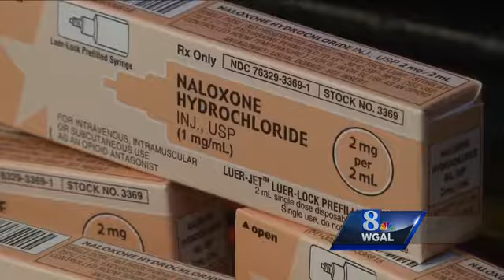$5M in Narcan now available across PA